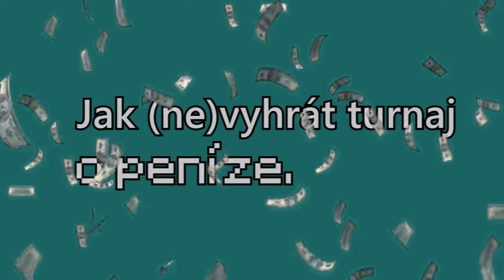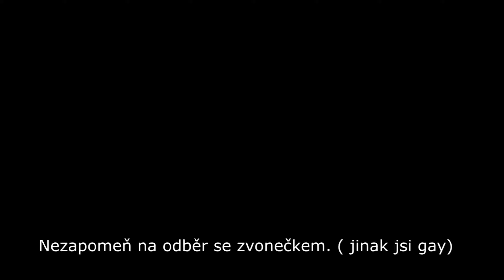Jak (ne)vyhrát turnaj o PENÍZE...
Tohle video vám pomůže jak nevyhrát peníze v majnkraftu :)

Mý tymejti: Většina z Moderator teamu na TD.

-HUDBA-
-Nějaky lofi..
-Pat a Mat.
-JoJo's Bizarre Adventure:Golden Wind OST: ~Giorno's Theme~ .
-Dreamov music.
-Zombie Planeta.

Natáčím: ShadowPlay a OBS
Stříhám: Sony Vegas pro 18
Hraji na: Badlion clientu.

Pack:  Ten základní...